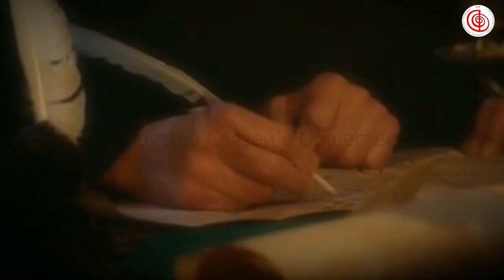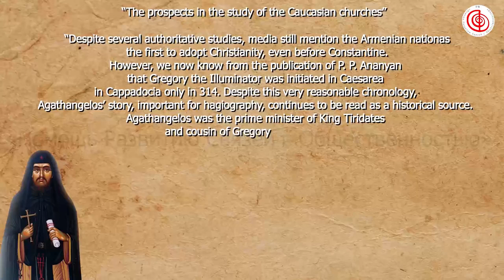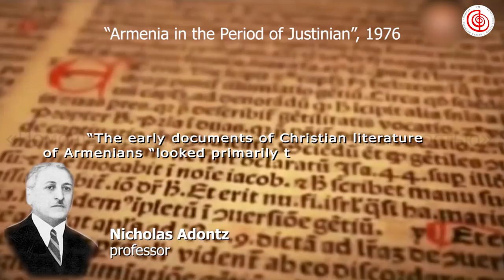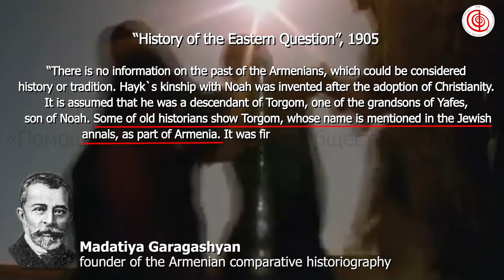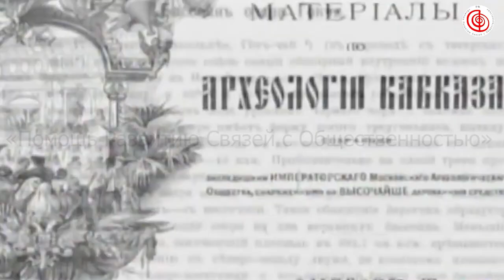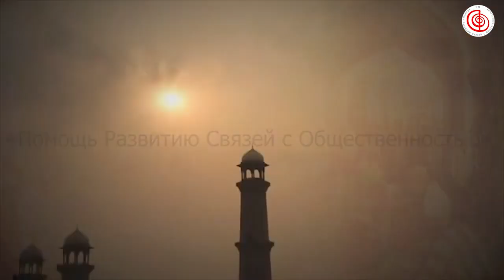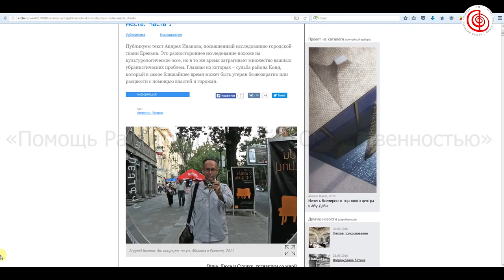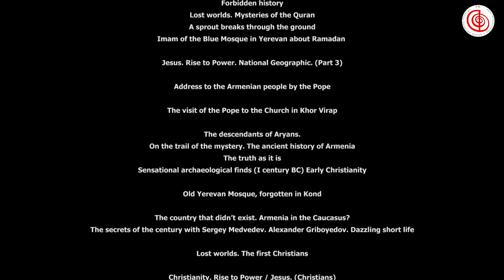In the footsteps of the first christian country